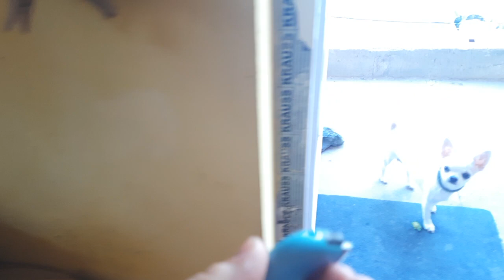часть 2!Клички щенков,линька пучками Чихуахуа домашний питомник Кастропуло Крым Симферополь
Меня зовут Екатерина,я владелец домашнего питомника Кастропуло.
Мы находимся в Симферополе ,Крым, Россия.
Буду очень рада поделиться с вами видео и фото о жизни наших прекрасных малюсеньких собачек чихуахуа и из друзей!
Большая просьба к гостям моих контентов,будьте вежливы и соблюдайте принципы сообщества
Я делюсь только своим опытом ,никого не принуждаю к своей точке зрения и если что то не совпадает с вашим мировозрением,вам не нравятся мои видео и что то раздражает, ПРОХОДИТЕ МИМО!
Давайте дарить друг другу только любовь!♥️♥️♥️
🐶🐶🐶У нас есть щенки чихуахуа в продаже,
🚙🚙🚙доставка по России из Крыма оговаривается индивидуально

🔥 Основная страница chihuahua_crimea_kastropulo